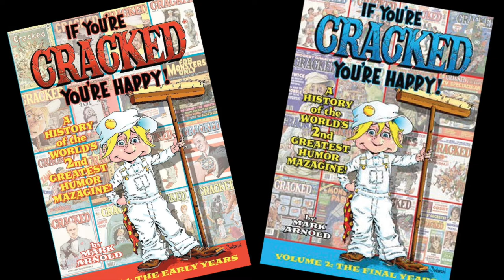A message from Mark Arnold about The Comedy of John Severin and Jack Davis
until 08/06/19!

Mark Arnold discusses a new project, a new two volume collection of rarely seen art by two of their greatest illustrators done outside their work at Mad magazine. The books are a treasure trove of rare humor comics mostly unseen for over 30 years from the pages of Mad's #1 competitor, Cracked magazine. They are curated by Mark Arnold, author of the definitive two volume history of the magazine If You're Cracked, You're Happy!, and Mort Todd, the former Editor-in-Chief of the magazine during one of its most creative periods.

The comics presented are from the 1950s and 1960s during the title's early years and while John Severin and Jack Davis were at the top of their game as creators. There are TV and movie parodies, tons of celebrities, along with satire on current events, trends and culture of the era.

Mark Arnold provides an informative introduction to The Comedy of John Severin and comics historian Bhob Stewart, author of The Life and Legend of Wallace Wood, has an in-depth overview of the career of the artist in The Comedy of Jack Davis. Both books feature an afterword by Mort Todd reflecting on Severin, Davis and the magazine's legacy.

The books feature a gorgeous array of their work, showcasing the many mediums they work in, from pen and ink, wash, guoache, duoshade paper, zipatone and color paintings as they applied it to tweaking a variety of amusing topics.